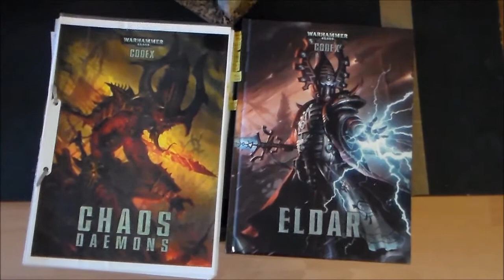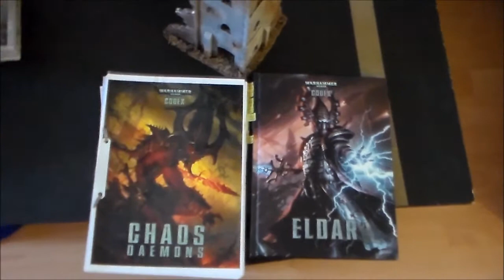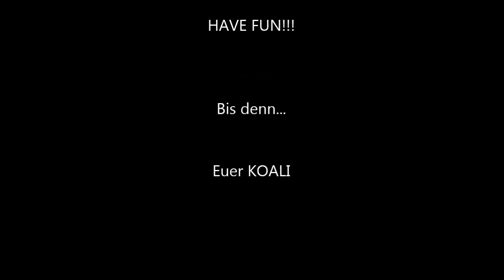Battlereport 17 (Daemons vs. Eldar 1500 Punkte)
HUHU...

Hier wieder ein 40k Batrep für euch!
Meine mostly Slaanesh Dämonen gegen die Eldar von Lars.

Werden die Eldar es schaffen die Kreaturen des Warp zu besiegen?

Seht selbst!

Bis denn...

EUER KOALI